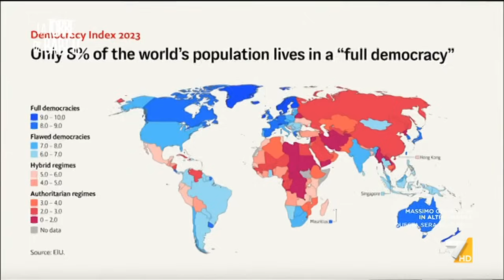La Torre di Babele 16/03/2024